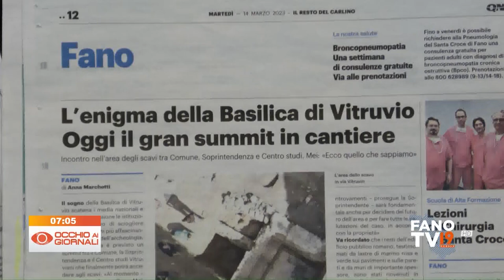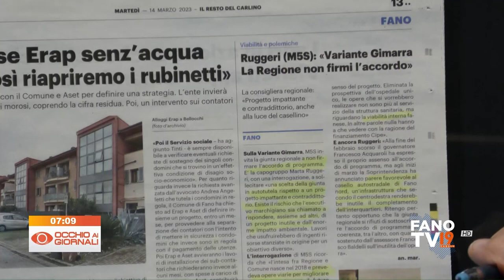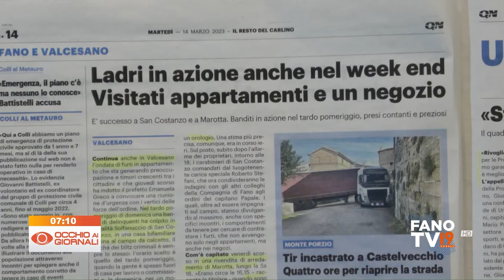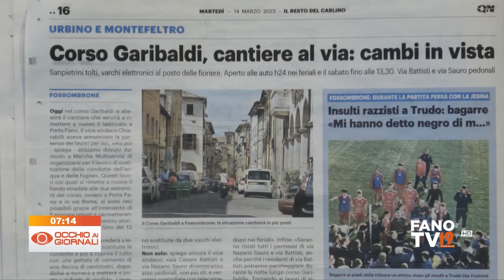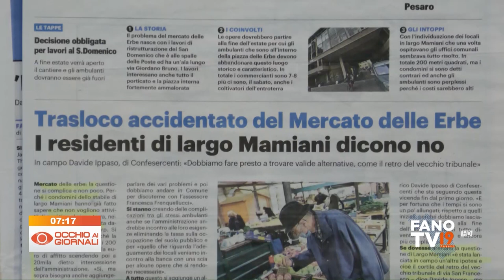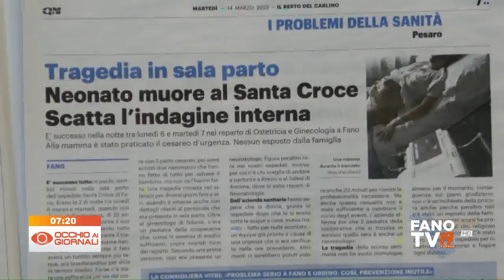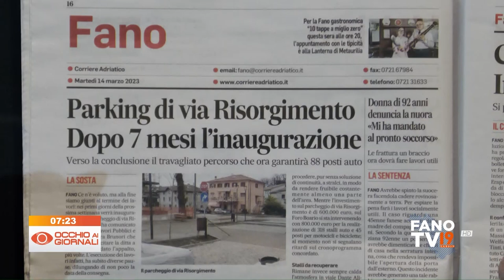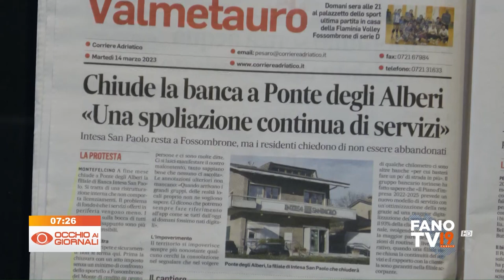Occhio ai Giornali 14 marzo 2023